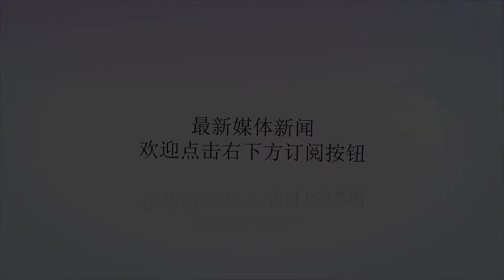小威连续三年蝉联福布斯榜首 收入是莎娃的近2倍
谢谢！当今的WTA不仅汇集了世界上最出色的女网球选手，同时还盛产“富婆”。根据本周二福布斯公布的2018年全球收入最高的女运动员榜单显示，收入前十中网球选手占据八席，且前六都被网球选手垄断。其中，小威廉姆斯、沃兹尼亚奇和斯蒂芬斯分列前三。前世界第一、23度大满贯冠军小威廉姆斯尽管无缘今年的6月份福布斯公布的全球收入前100的球员，但是美国人却连续三年蝉联世界收入最高的女运动员榜首位置。去年9月小威产下一名女婴。今年3月份，美国人选择在北美印第安维尔斯赛复出，截止到本赛季6月份，美国人一共赚得6.2万美元赛事奖金和1800万美元的代言收入，以总收入1810万美元的高居榜首。即将于本月末开始的美网，小威将继续向自己个人职业生涯的第24座大满贯单打冠军发起冲击，试图再次追平玛格丽特-考特的24座大满贯冠军记录。不过尽管目前的大满贯个数位居第二，但是她的职业赛事奖金迄今为止是其他女球员的两倍。此外，在这份2018年全球收入最高的女球员榜单中，新科澳网冠军丹麦甜心沃兹尼亚奇以总收入1300万美元位居第2；90后美国新秀斯蒂芬斯在去年赢得个人职业生涯首座大满贯之后，今年在这项榜单上以1120万美元的收入排名第3。去年，年仅25岁的斯蒂芬斯职业生涯首次在美网决赛战胜同胞凯斯，在赢得首个大满贯荣誉的同时还收获了370万美金。根据美网网协近日宣布，2018美网公开赛总奖金将提升至5300万美金，男女单打冠军将分别获得380万美元的奖励，继续刷新四大满贯奖金新高。作为卫冕冠军的斯蒂芬斯，如果美国人能够成功卫冕，那么明年的全球最高收入女运动员一定会再次有她的一席之地。此外，在这份榜单中还出现了两届大满贯冠军西班牙球员穆古鲁扎和俄罗斯人莎拉波娃的身影，她们分别以1100万美元和1050万美元分居第4、5位。值得一提的是，俄罗斯人曾连续11年高居该榜单的首位。不过因为2016年的禁药事件，俄罗斯人不仅遭遇禁赛，同时自身的商业价值急剧下降。在榜单其他的排名上，5届大满贯冠军大威廉姆斯、新科法网冠军哈勒普、三届大满贯冠军科贝尔分别以1020万、770万和700万美元分居第6、8、10位。（来源：网球之家作者：吴李趣闹）